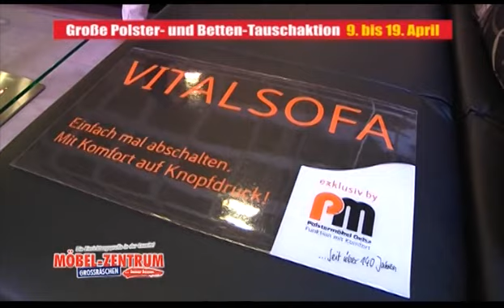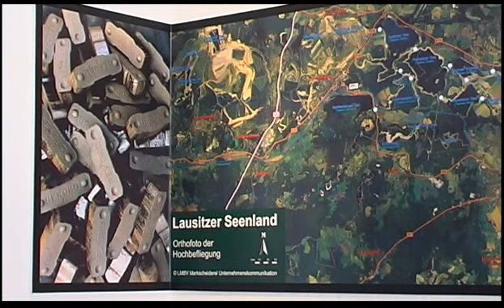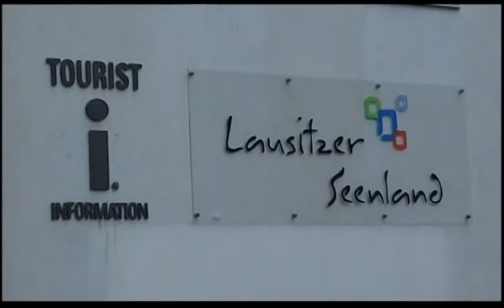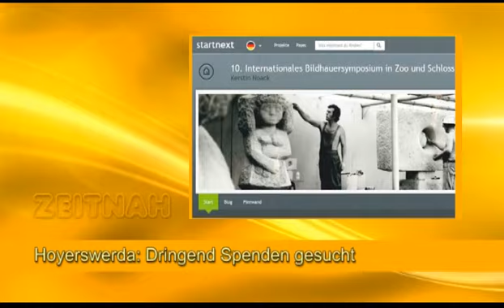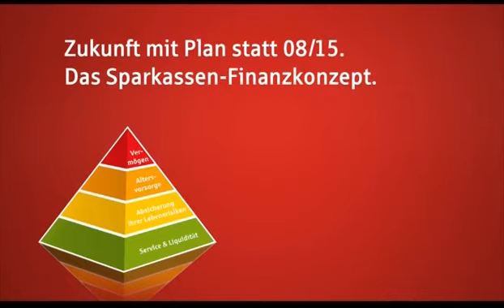Drehscheibe Lausitz vom 16.04.2014 - ELSTERWELLE